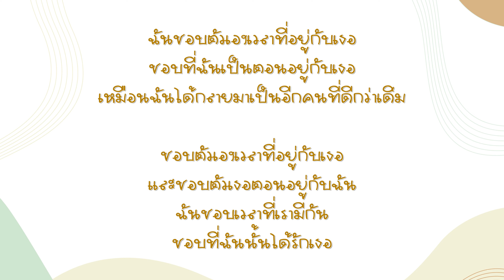Kad ♡ Dong Photo Slideshow WEDDING Ceremony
Location: แบบไทย
ช่างภาพ: Rukkub Photography (รักษ์)
ติดต่อถ่ายภาพ